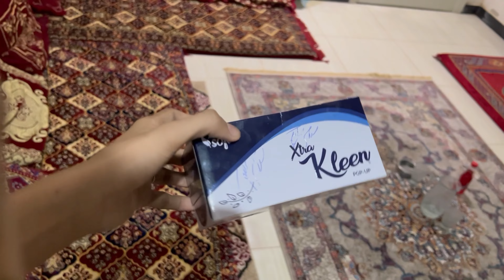held the scorpion in hand | Challenge to take scorpion with hand | Watch full video | Part 1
ignore all of this
support me to complete 1k followers